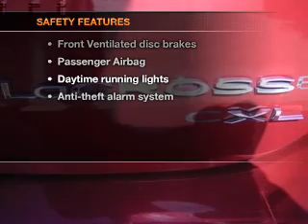2005 Buick LaCrosse - Batavia OH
Year: 2005
Make: Buick
Model: LaCrosse
Trim: CXL
Engine: 3.8 liter 6 cylinder 12 valve
Transmission: 4-Speed Automatic
Color: Red
Mileage: 97517
Address:
1117 State Rte 32